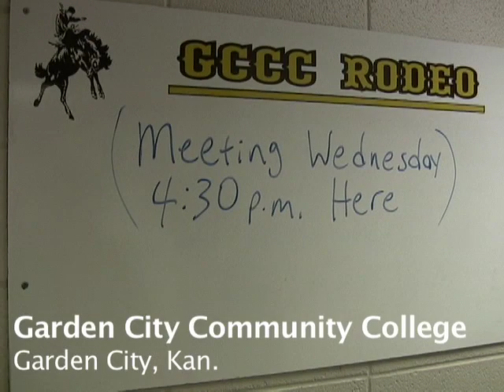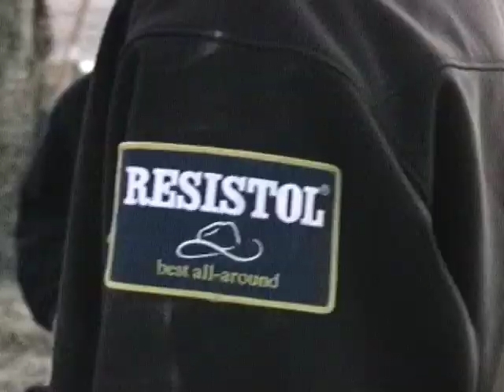Garden City, Kan.: The Game Plan Is Not to Fall Off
Two of the star bareback riders on Garden City Community College's rodeo team let us look in on a practice session—and gave us some insight into the allure of their sport.